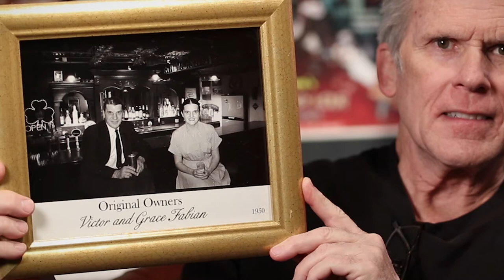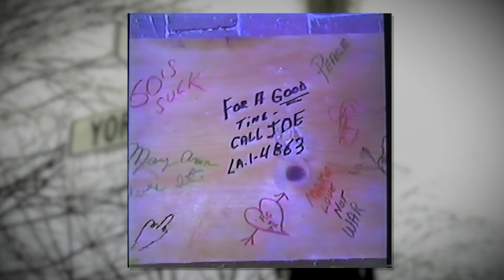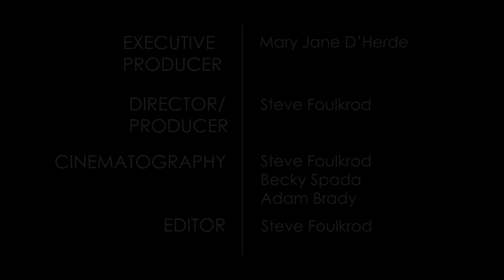The Art Of PHOTOGRAPHY JOE FABIAN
DescriptionEpisode 1: Photography – Joe Fabian
“The Art Of” is a new documentary style program from SCSTV. The purpose of this program is to shed light on the Artists, & the Art Scene in the City of St. Clair Shores, MI. In this inaugural episode we highlight local Photographer/Artist Joe Fabian. Joe is a multi-talented artist & a local legend. His photography has been published in local publications, calendars, & on the City Facebook page. Joe’s story is deeply personal which involves family, friends, photography, & living in St. Clair Shores.
 Come along with us as we explore: The Art of Photography – Joe Fabian.